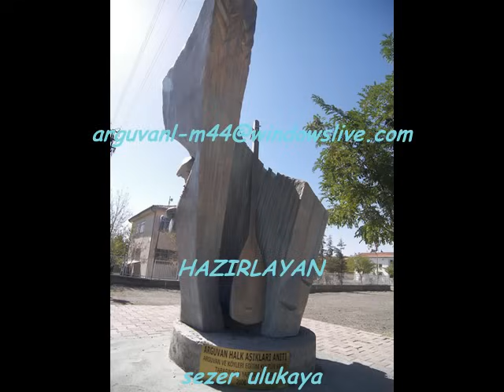TESLİM BUDAK GİDERSEN UĞUR OLA ARGUVAN YOLUN OLA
ALTTAKİ LİNKE TIKLA